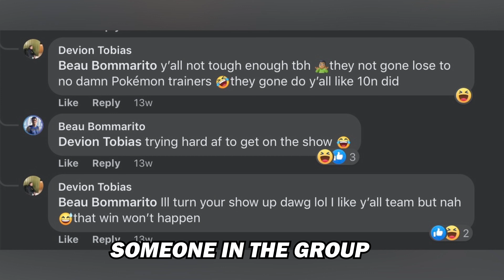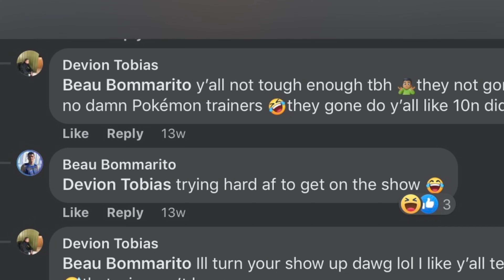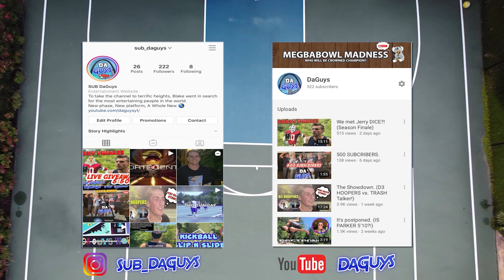Pokemón Trainers GET BUCKETS in the Hood! (Mic'd up 5v5)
DaGuys dress up as Pokemon Trainers to invade Hustle Sports' and go off against top hoopers in the ShowMe League 👀

Do you think we were the very best? We'll have to show 'em all

Shoutout HUSTLE SPORTS for letting us pull up!

Film Credits: Parker Cordova
Editing: Blake Bommarito
Graphics: Jalen Wadlington